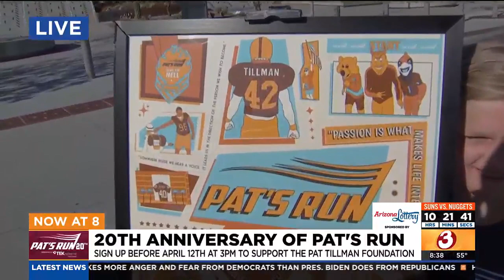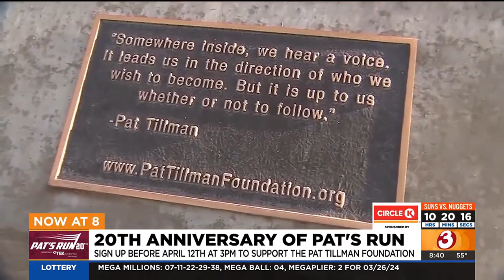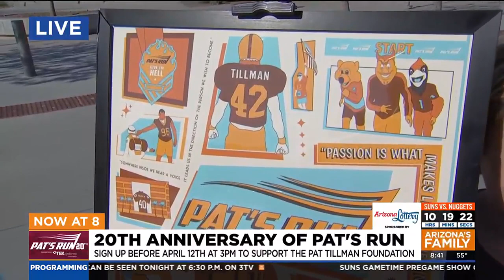Poster unveiled for 20th anniversary of Pat's Run in Tempe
Arizona's Family got a close look at the artwork on Good Morning Arizona, with graphics that were hand-chosen by the race committee.